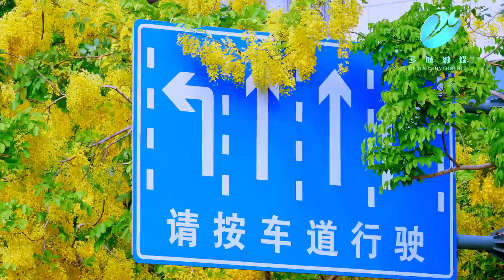腊肠花——芝山路花开正艳